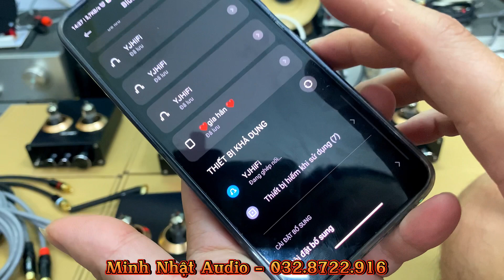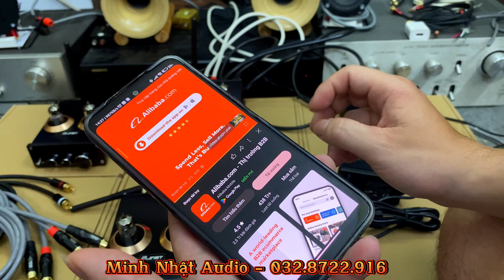TuBe Pre Đèn JT 507D Bộ Tiền Khuếch Đại Âm Thanh Made In Singapo Chỉ Hơn 1Trieu Đồng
GIA : 1tr350k / 1 bộ baoship
( SẢN PHẨM ĐỀU CÓ ĐẦY ĐỦ DÂY QUANG + DÂY NGUỒN + CỦ SẠC )
* HỖ TRỢ LẤY DÂY AV HITACHI VỚI GIÁ CHỈ 200K / 1 BỘ
Bác nào thật sự quan tâm :
-  Đ/c 1 : 134/ 26 Nguyễn Thị Thập - Q7 - TP. HCM
- Đ/c 3 : 609 Trương Định  - Q. hoàng mai - HN
-- Em có Ship COD toàn quốc
--  Các bác được kiểm tra hàng trước khi thanh toán
- Cảm ơn bác bác đã ủng hộ em . vì đam mê audio ạ.